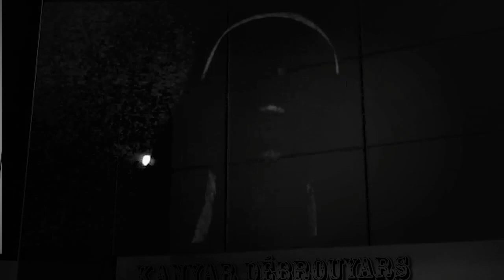Hustler_Ressurected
Le monde est une prison où il n'y a n'y espoir, ni saveur, ni odeur...une prison pour ton esprit